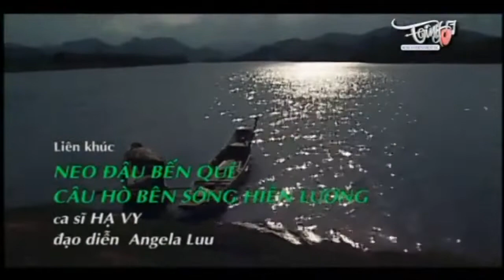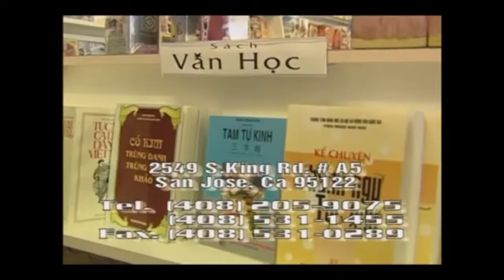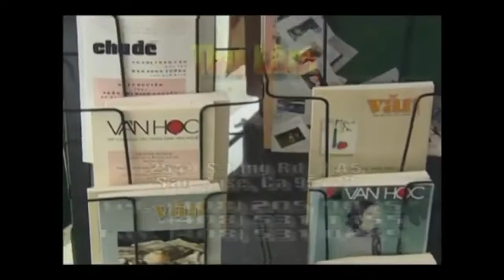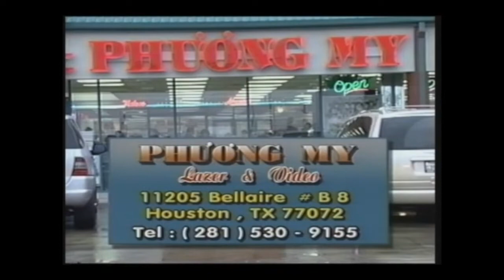CA NHẠC QUÊ HƯƠNG TÌNH YÊU & TUỔI TRẺ 16 - TÌNH MUSIC VIDEO 16 DISC 1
Hang phat hanh: Tinh Productions (2008)
Disc 1
1.) Intro 00:00
2.) Liên Khúc: Top Hit 3 (Nhiều tắc giá) - Thuy Khánh, Vina Uyên Mỹ, Trina Bao Tran, Helena, Huy Vu, Justin, Kevin Khoa, Gia Huy 1:49
3.) Quê tôi (Minh Vy) - Minh Tuyết 14:07
4.) Dòng sông cô đơn (Nhạc Hàn Quốc, Loi: Lanh Ngọc Tám) - Huy Vu 21:52
5.) Cô gái xuân thì (Nhạc Ngoài Quốc, Loi: Nguyen Ngọc Thiện) - Tu Quyền 27:48
6.) Đoi Đời (Nguyễn Minh Anh) - Ho Ngọc Như 33:34
7.) Hài Kịch: Giận cá chém thớt (Kiều Linh) - Minh Nhi, Kiểu Linh, Mai Sơn, Maika 39:40
8.) Hơi người dối gian (Ky Phương) - Thuy Khánh 1:19:25
9.) Sorry (Nhạc Ngoài Quốc) - Vina Uyên Mỹ, Trina Bao Tran, Justin 1:25:25
10.) Tình yêu Ơi (Nhạc Hoa, Loi: Le Đức Lòng) - Kevin Khoa, Ho Ngọc Như 1:34:39
11.) Liên Khục Huế (Nhiều tắc giá) - Ha Vy 1:41:16
- Cau Ho Bên Bờ Hiện Lượng (Hoang Hiệp)
- Neo Đậu Ben Quê (An Thuyền)
12.) Hoa sư nhà nàng (Hoang Phương) - Tương Nguyễn 1:51:26
13.) Hài Kịch: Tính đời nghệ si (Kiều Linh) - Hoai Lính, Kiều Linh, Le Nam, Hoang Tuần, Hiền Nhi 2:01:33
14.) Bonus song: Có anh rôi (Dong Sơn) - Ha Vy, Huy Vu 2:29:44
15.) Bonus song: Tâm sự nàng buram (Vinh Su, Ngan Giáng) - Phi Nhưng 2:34:07
16.) Đai ly phát hành 2:39:57